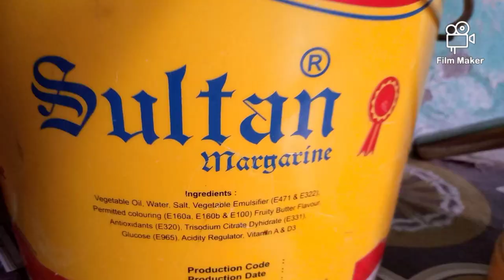Amazing baby girl.